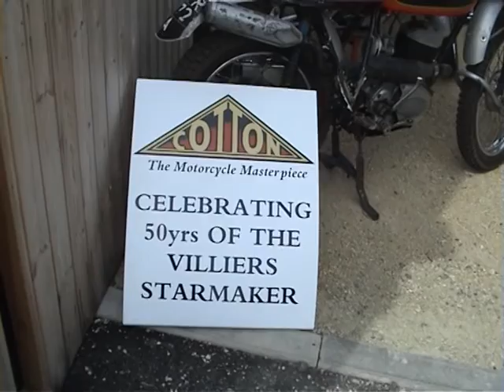cotton rally celebrating starmaker 50th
cotton motorcycle rally 2012